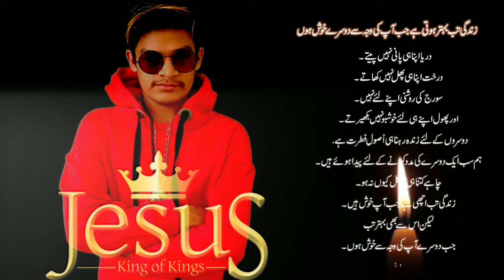Jesus christ king of kings